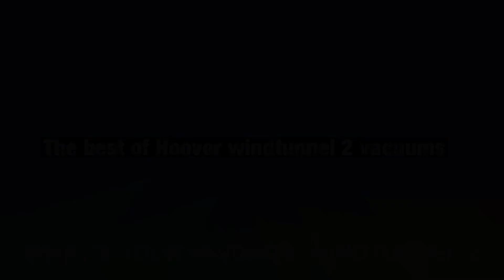The best of Hoover windtunnel 2 vacuums